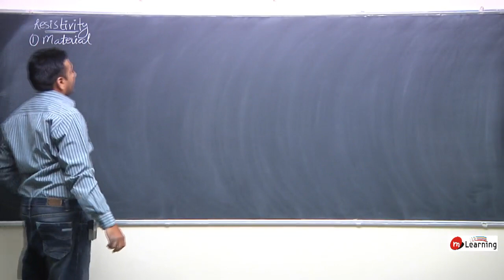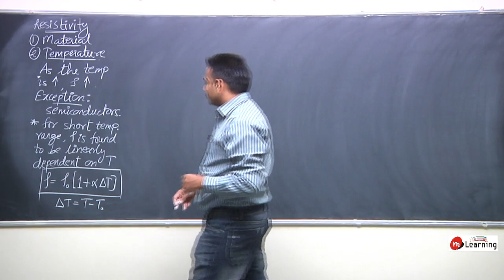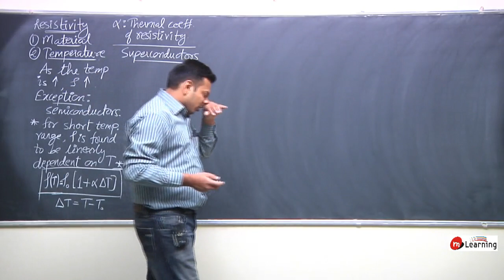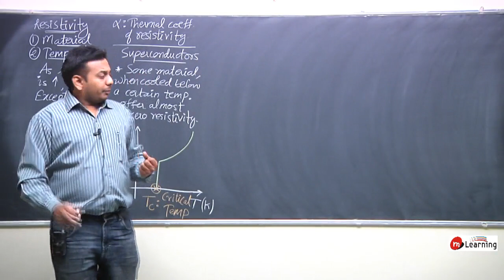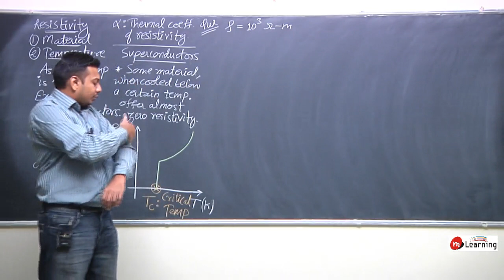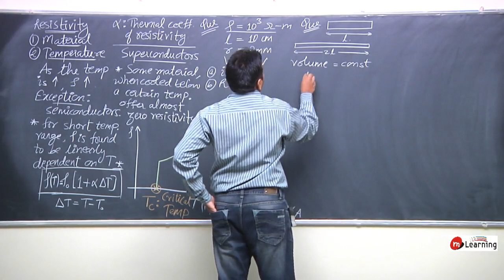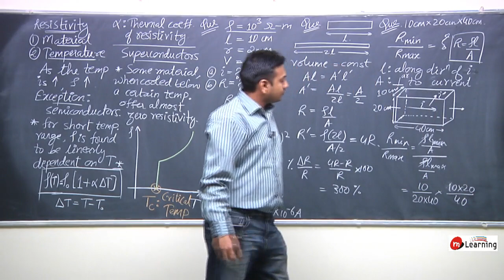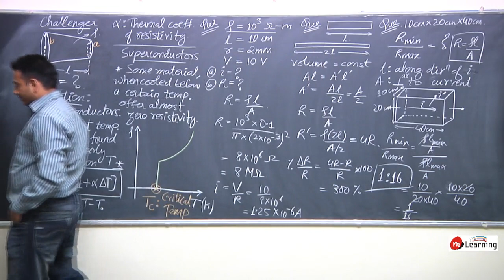Current Electricity 06